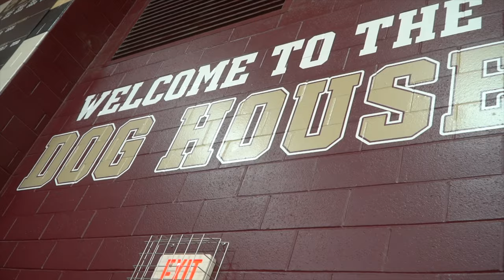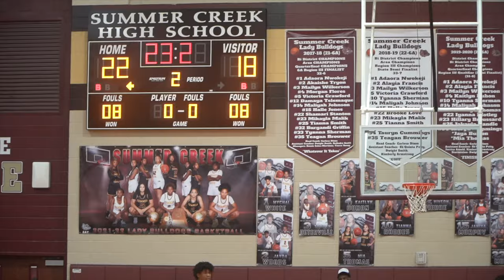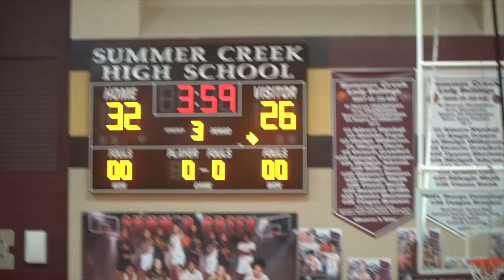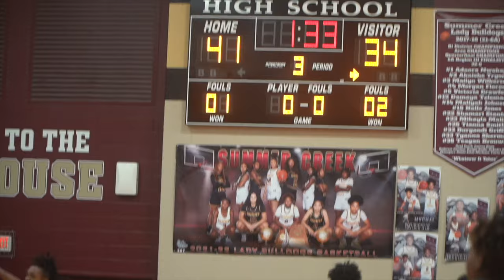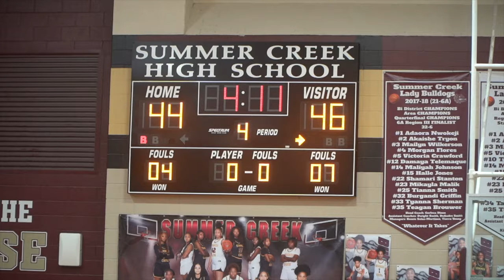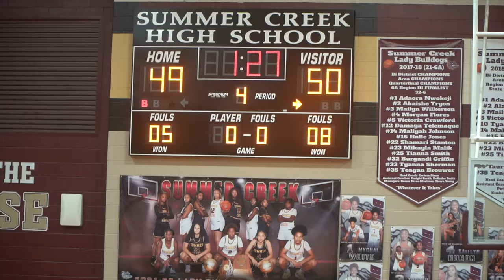Rivalry Game was HEATED! HOOP4LIFE GAME VLOG | Summer Creek vs C.E King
HOOP4LIFE Presents: HOOP4LIFE GAME VLOG | Summer Creek vs C.E King